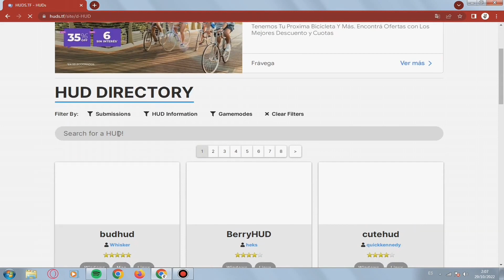COSAS QUE TENEMOS QUE TOMAR EN CUENTA AL INSTALAR UNA HUD PERSONALIZADA | dacky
HUD que utilizo
si no sabes cómo instalar una HUD, te dejo el link de mi video:

por si hay noticias de TF2 y no subo novedades, les dejo el link a la página de TF2

Programa que grabo: Bandicam.